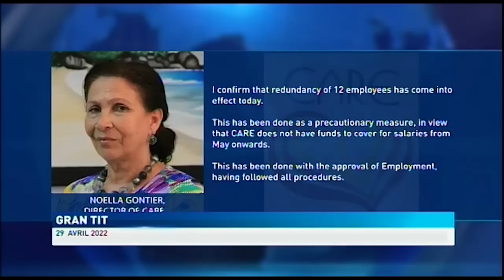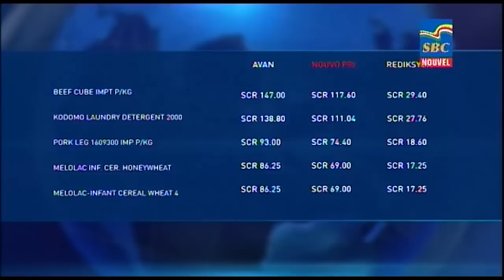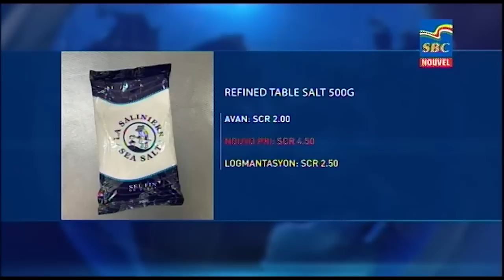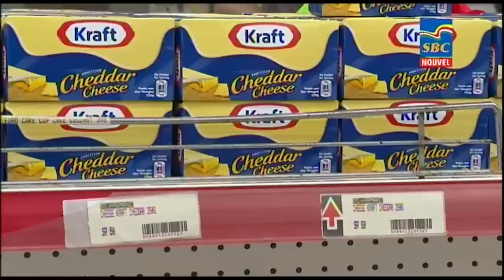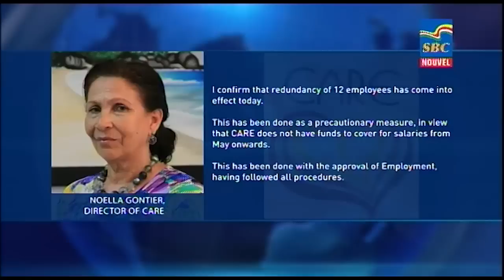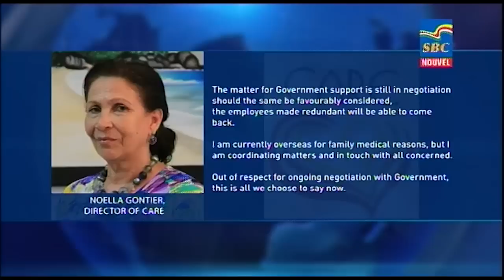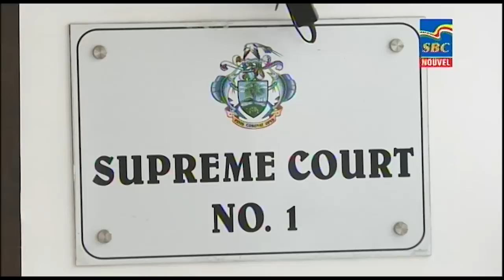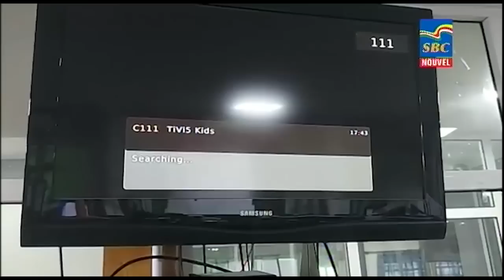8 p.m News 29-04-2022